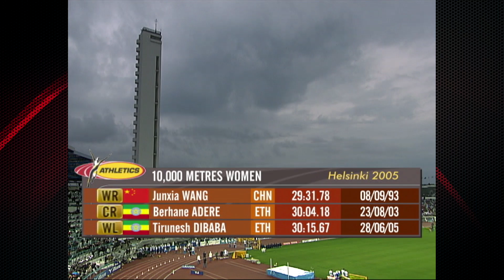Top 5 Tirunesh Dibaba